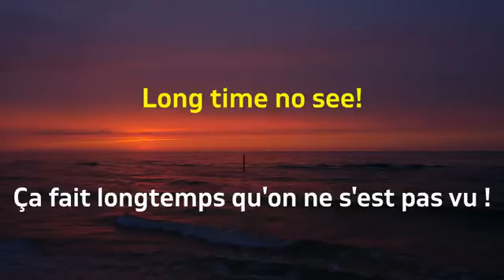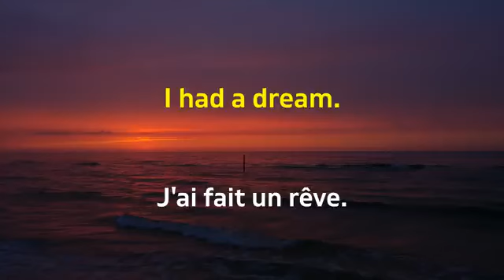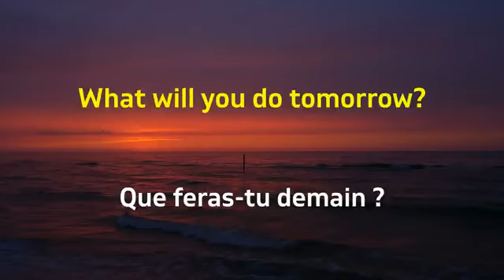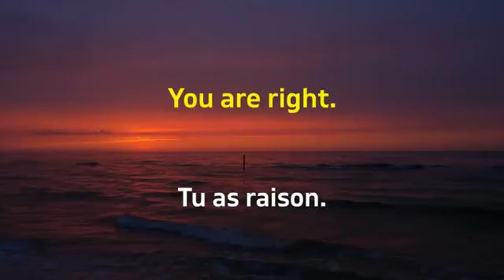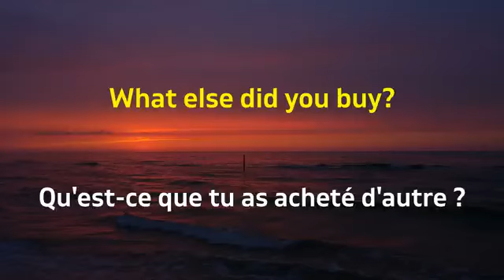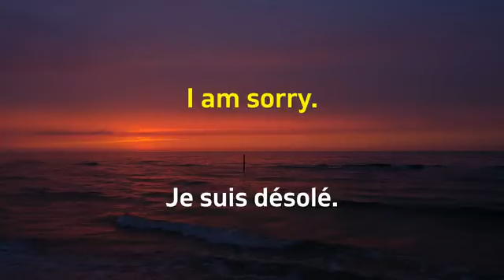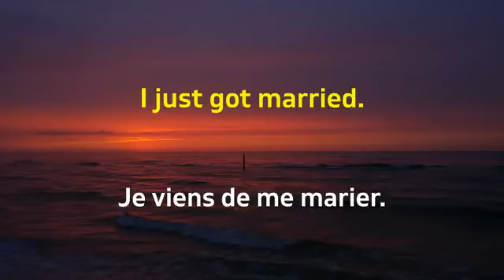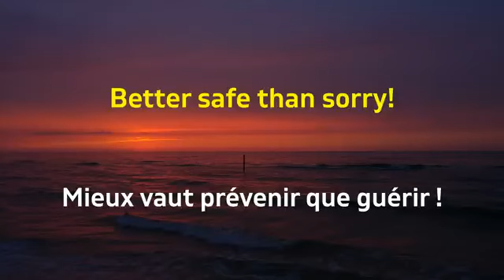300mot traduction anglais an français